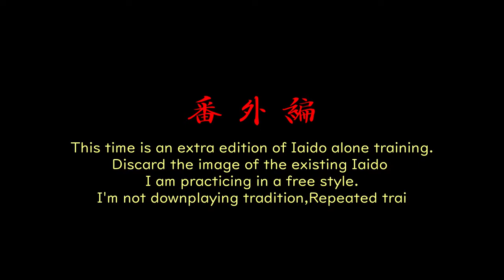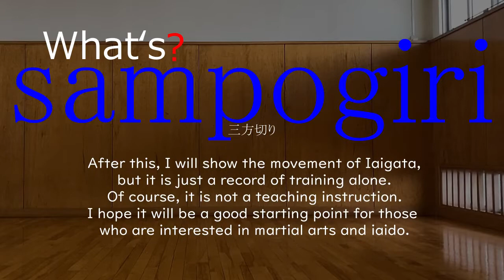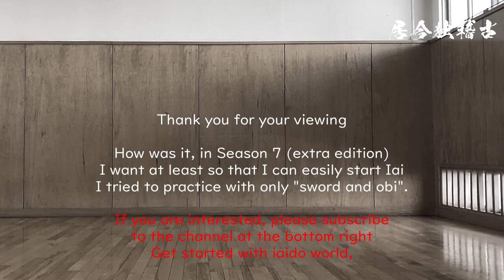【番外編】What's？"sampogiri" 制定居合独稽古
全剣連制定居合ひとり稽古記録
シーズン7．番外編　三方切り

フリースタイルでやってみた居合の形稽古

【目次】
オープニング
解説
実演
想定説明